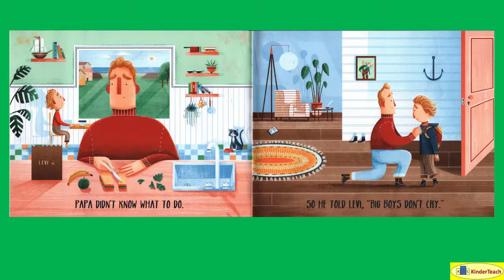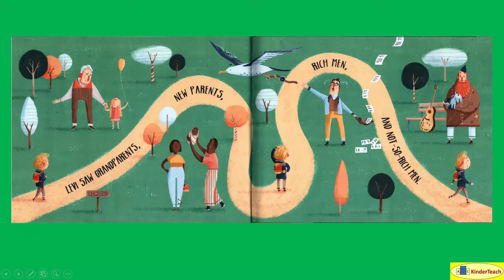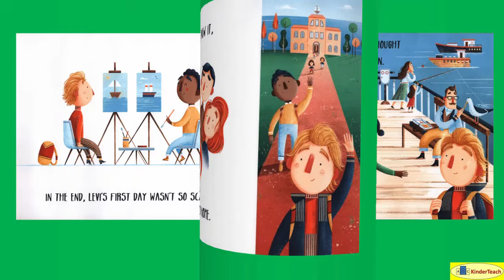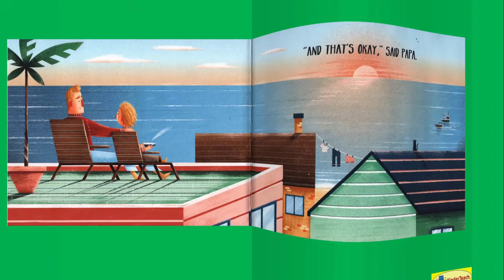Big Boys Cry -- Non-Interactive Read Aloud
Big Boys Cry (Howley) Non-Interactive Read Aloud